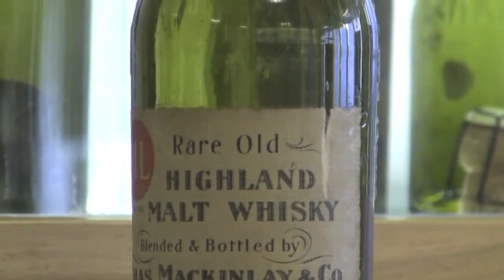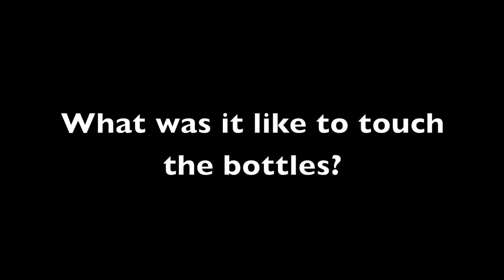100 year old Shackleton Whisky Returns to Scotland